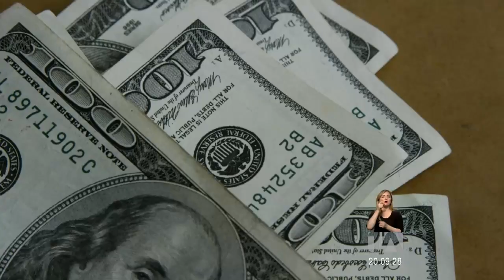El Presupuesto General del Estado del próximo año será 10% menor